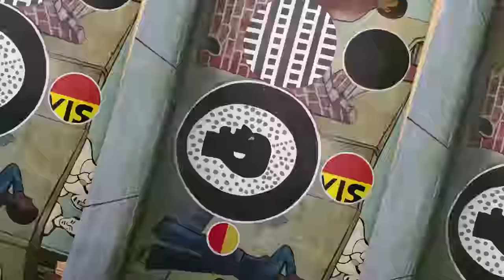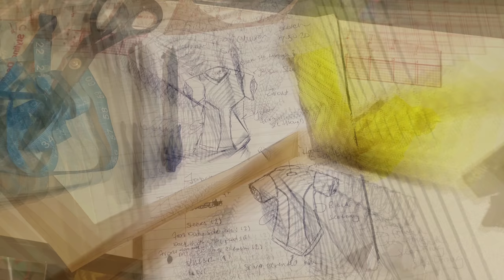I Am Affirmations for Creatives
Uncommon Scentz presents 5-minute mini mantra: Affirmations for Creatives

Fragcomm Mentions :

@Uncommon Scentz

0:00 Intro your mantra
1:37 Ready to Get Started?
5:41 Excellent Work!
5:51 Your Daily Dose
6:11 Outro CTA